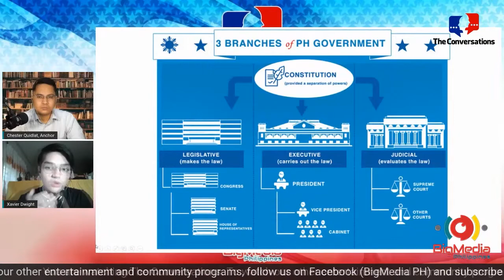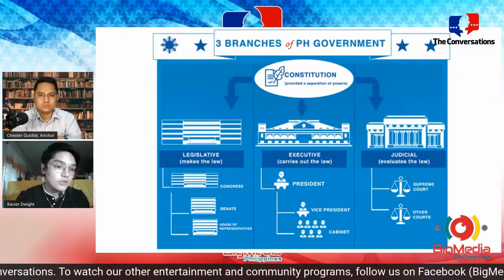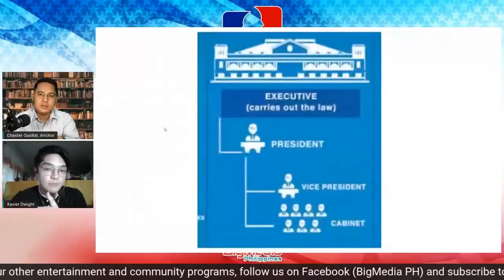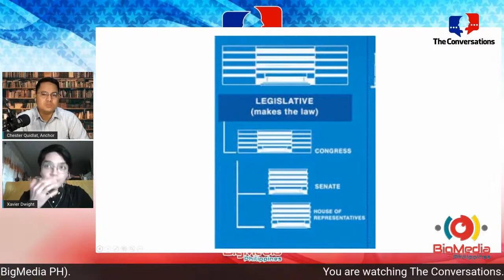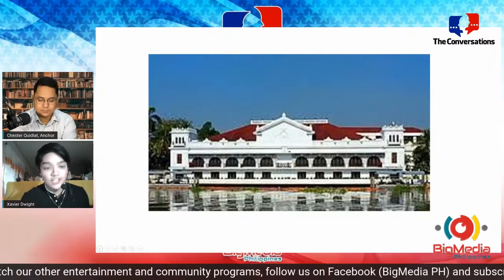The Conversation Episode 8 featuring Xavier Gentalian Insights on Philippine branches of Government.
“Always be hungry to learn because this is a necessary part of our development.” This is the remarkable quote that Mr. Xavier Dwight Gentalian leaves for the viewers as he was the featured guest for The Conversations’ Episode 8 entitled Let’s Talk about the Philippine Government and It’s Three Branches: the Legislative, Executive and Judiciary. He elaborated each concept and discussed how it works while also giving his insights about the different issues that concerns these three branches.